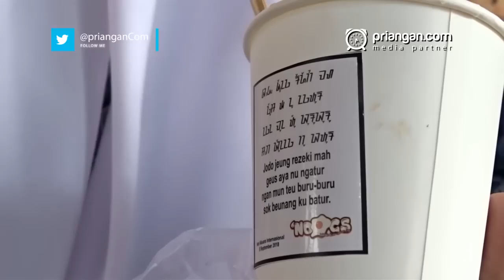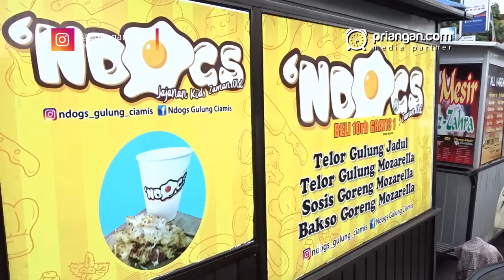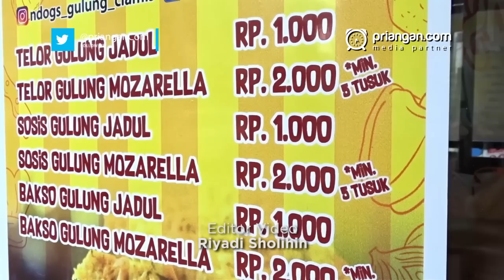Bermodal Rp 64 Ribu, Telur Gulung “Ndogs” Sudah 8 Gerobak | PRIANGAN.COM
Telur gulung atau lebih sering disebut endog gulung pernah populer pada era 90-an dan menjadi jajanan favorit. Namun, keberadaannya sempat meredup dan hilang lantaran banyaknya jajanan baru yang sama-sama digemari. Tapi kini, telur gulung kembali hadir dan mendapat tempat di lidah para pecinta jajan. Seperti yang terlihat di Ciamis. Semua orang, mulai anak-anak hingga orang dewasa menyukainya. Telur gulung zaman now hadir dengan wajah dan rasa yang berbeda, namun tetap dengan harga yang terjangkau, mulai seribu rupiah hingga dua ribu rupiah.